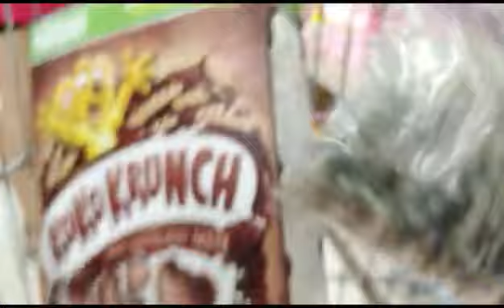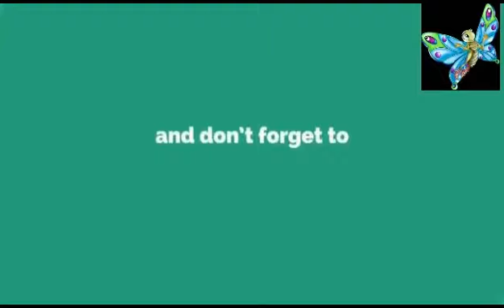Princess 10th Birthday Celebration Part1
🚩for better video quality, Pls. Watch in HD🚩

Mga Beks! mraming salamat sa hindi pag sasawang panonood sa mga videos ko. Sana may natutunan kayo. Welcome ulit sa channel ng mga DYOSA!!!

Love,
Mayang Dyosa or Maya V.

Always Stay and think POSITIVE

“LOVE,LOVE LANG NO HATE”

Camera i am using is Canon EOS M10

I edit my vlogs using Wondershare Filmora😊